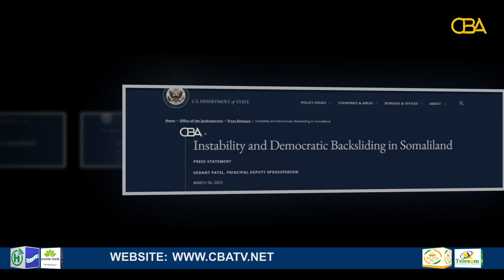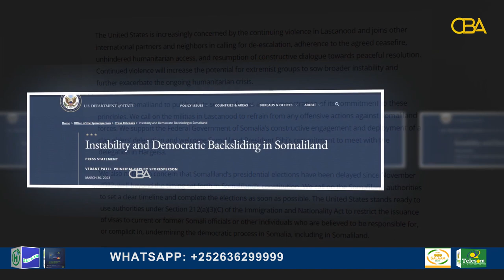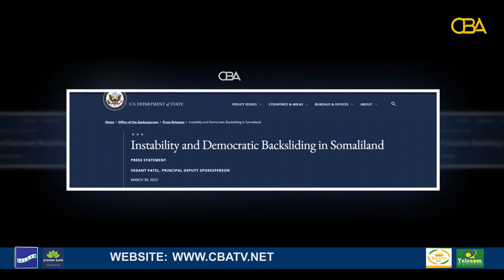Dawladda Marayka ayaa ka digtay in uu sii socda dagaalka Laascaanood